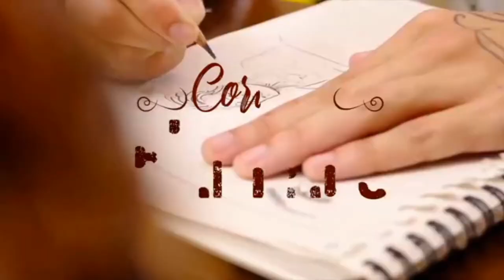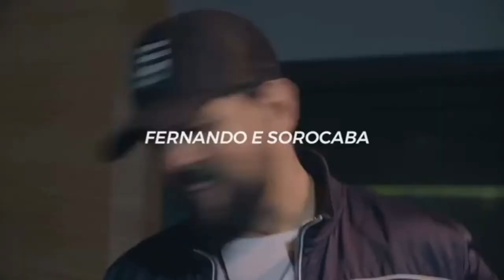A História de Devinho Novaes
Conheça a história de superação do cantor Devinho Novaes, também conhecido também como Boyzinho do Arrocha.

Todo material usado no vídeo está de acordo com a lei do direito de uso justo (Lei 9.610/98). Caso não esteja de acordo com algum conteúdo, entre em contato por nosso Instagram @toparrocha